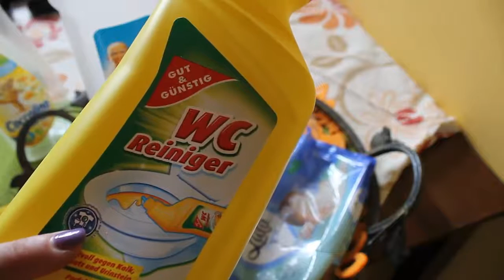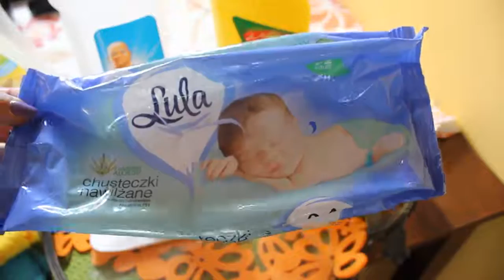222=ToP 6.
A to mój drugi kanał:
WEJDŹ. OBEJRZYJ,,,,ZOSTAŃ...

MSK.

Sprzęt, którym nagrywam, to:
CANON 550D…

Jeśli tylko masz na to ochotę….wysyłaj tutaj...:
Monika JEZIERSKA
Ul. Lissowskiego 2 a
UP Rypin 1
87-500 Rypin